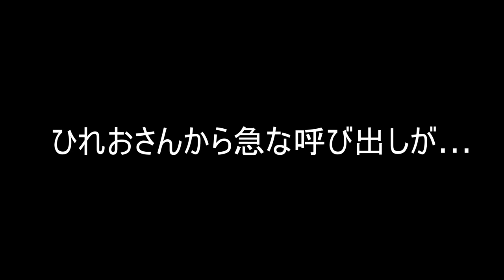【ひれおさんからの試練】トラップがたくさん仕掛けられてる地獄のようなステージで殺られないようにアサリをゴールしなさいｗｗｗ【スプラトゥーン３】